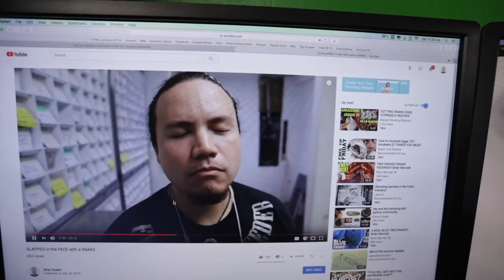I won't be uploading any more videos to YouTube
I don't want to give away to many details in the description.
The reason may be unexpected ...and I'll explain why.